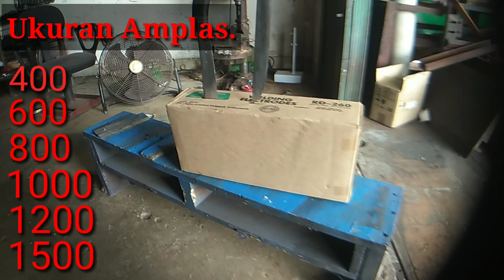Cara memoles golok sampai Mirror part 3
Assalamuallaikum warahmatullah wabarakatu.
di Video kali ini saya mencoba me'Mirror golok yg sudah sya Review sebelumnya.
Goloknya milik salah satu Subscriber,yg meminta buat Di Review nd di Mirror sebanyak 3Buah.
Selamat menyaksikan nd mencoba dirumah.

Jgn lupa buat dukung terus Channel Ini.